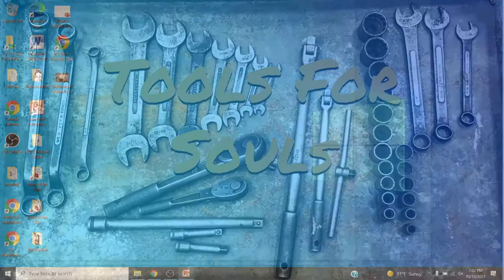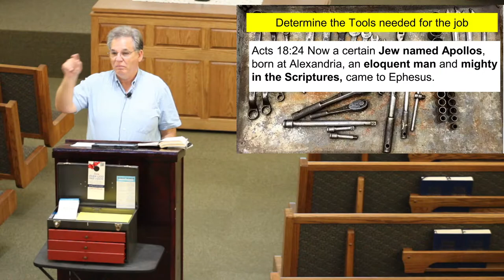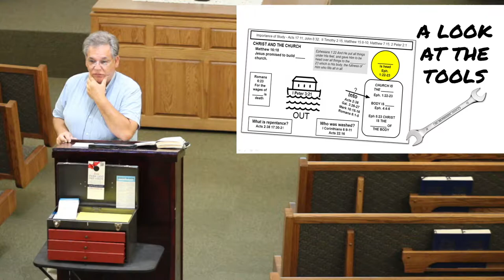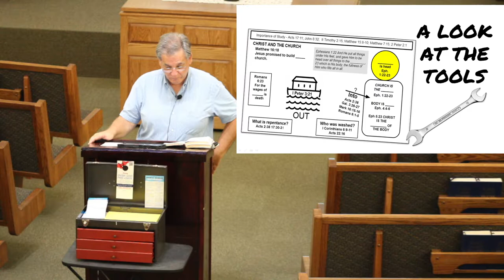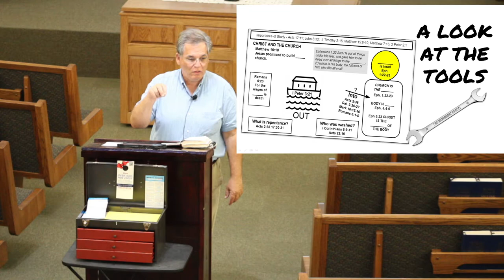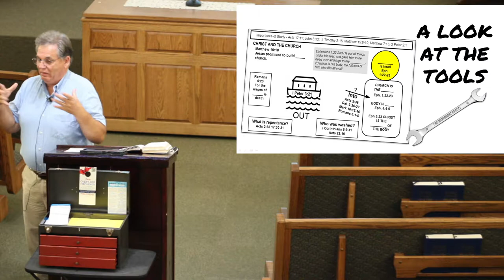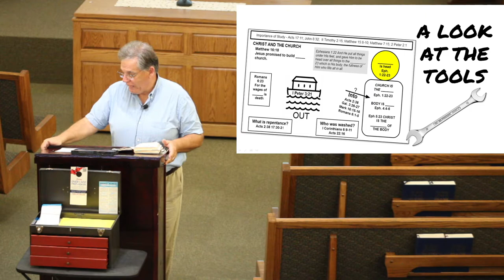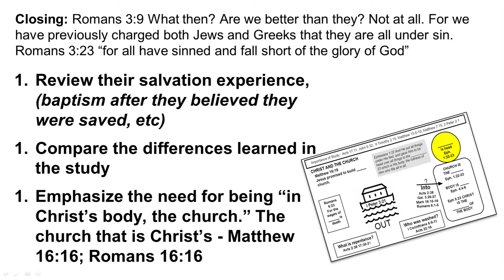Tools For Souls